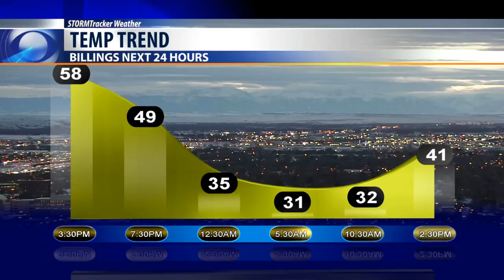Today's weather Bobcast for March 11, 2020